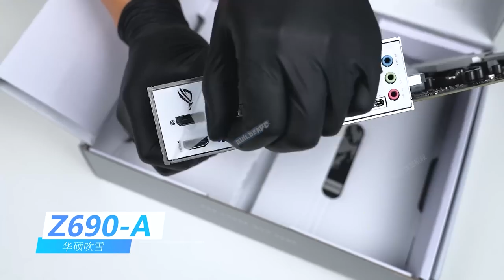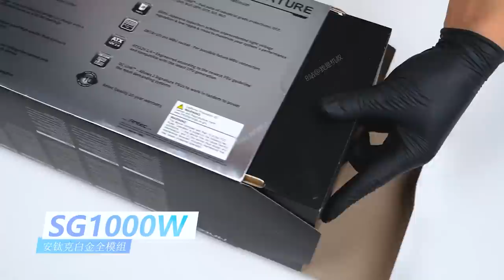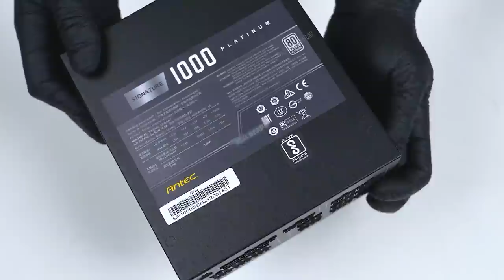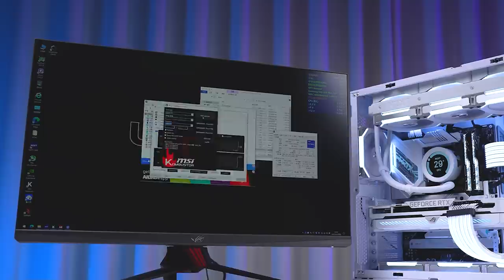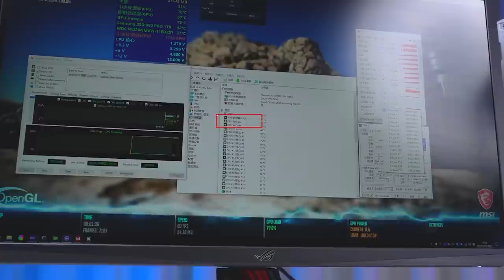「4K」 Lian Li Pc-o11 Evo White Build Pc - Intel i9-12900k / Rog RTX 3090 White - Builder pc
How to Build a Gaming PC Full Guide,

FULL SPEC:
CPU: INTEL® CORE™ I9-12900K
M/B: ASUS ROG STRIX Z690-A GAMING WIFI D4
GPU: ASUS ROG STRIX RTX 3090 WHITE OC EDITION
RAM: G.SKILL TRIDENT Z ROYAL SERIES [SILVER] 32GB (2x16GB)
SSD: SAMSUNG 980 PRO PCIE ® 4.0 NVME™ SSD 1TB
CASE: LIAN LI PC-O11 DYNAMIC EVO WHITE
CABLE: LIAN LI STRIMER RGB PSU 24PIN, 3x8PIN
LIQUID: NZXT KRAKEN Z73 360MM WHITE
POWER: ANTEC SIGNATURE SG 1000W 80+PLATINUM
FANCOOLER: LIAN LI UNI FAN SL120 RGB WHITE (10FAN)
CPU BRACKET: THERMALRIGHT INTEL 12TH GENERATION LGA1700